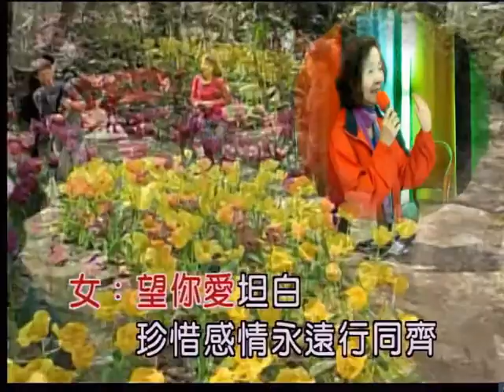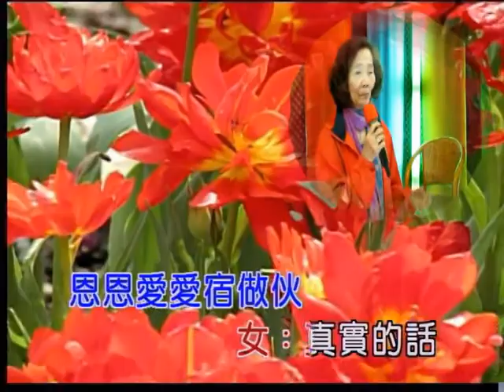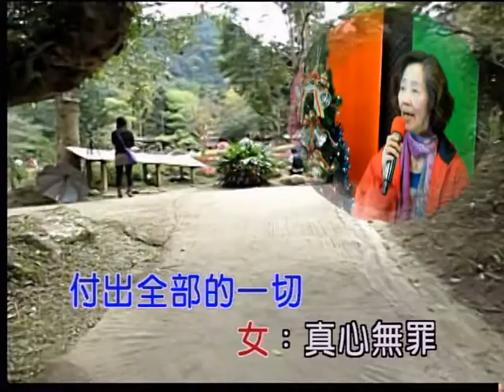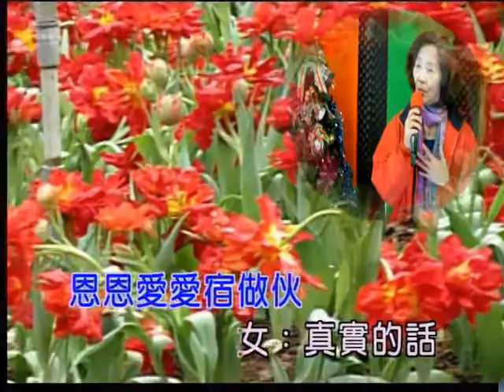艋舺和平社區聯誼會 鄭瑞銀 演唱：喜酒三杯